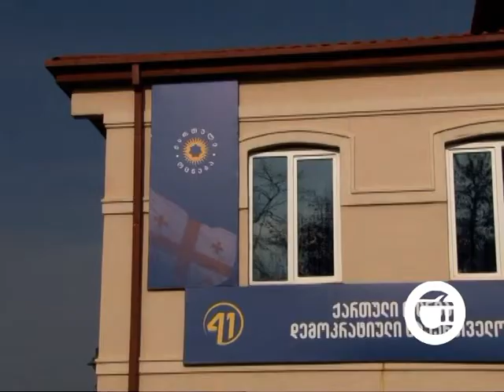როგორ აფასებენ პოლიტიკური პარტიები ქვეყანაში მიმდინარე პროცესებს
პარლამენტის გადაწყვეტილება და აქციები რუსთაველზე . გუშინ პარლამენტმა პროპორციულ საარჩევნო სისტემაზე გადასვლასთან დაკავშირებული საკონსტიტუციო ცვლილებები კენჭისყრაზე ჩააგდო, რაც რუსთაველზე შეკრებილმა ოპოზიციამ და საზოგადოების ნაწილმა  გააპროტესტა.  აქციის მონაწილეები დროებითი მთავრობის შექმნასა და ვადამდელი  საპარლამენტო არჩევნების ჩატარებას ითხოვენ. ქართულმა ოცნებამ კი ხვალ, 16 ნოემბერს უმრავლესობის სხდომა ჩანიშნა. მმართველი პარტია ირწმუნება, რომ მომავალზე პასუხისმგებლობას აიღებს.   ქვეყანაში მიმდინარე პროცესებს თელავში გამოეხმაურნენ.  ვნახოთ გიორგი ბაღანაშვილის სიუჟეტი.